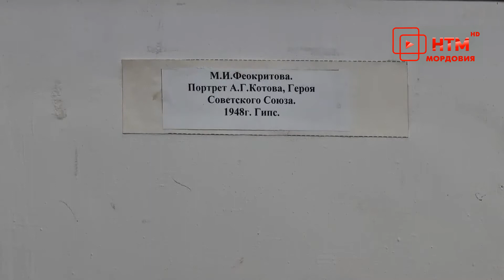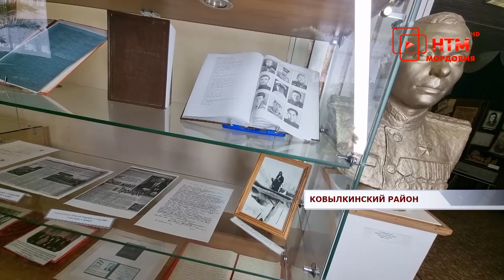Герой Советского Союза - Александр Котов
2 февраля в России отмечают День воинской славы России, 79-тую годовщину победы советских войск в Сталинградской битве. Более 4 тысяч уроженцев Мордовии сражались с немецко-фашистскими войсками. В том числе боевой летчик из села Троицк Ковылкинского района Герой Советского Союза Александр Котов.